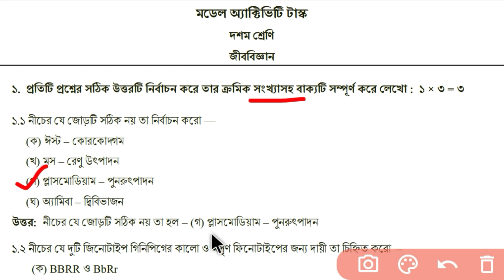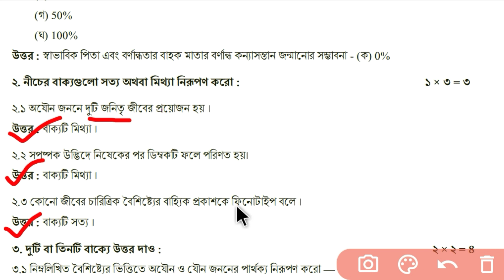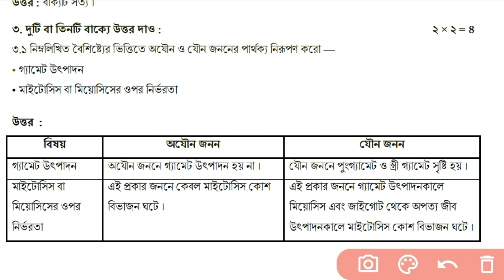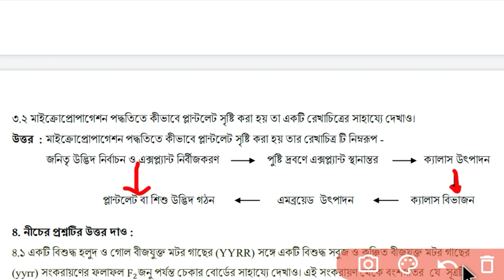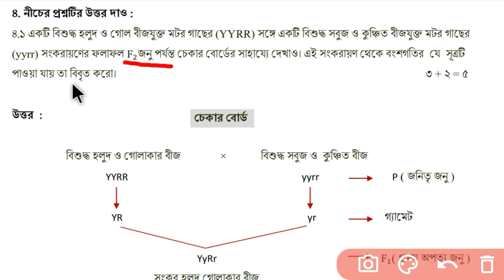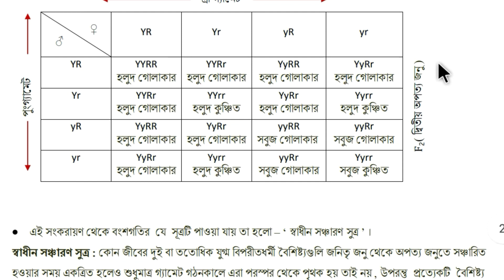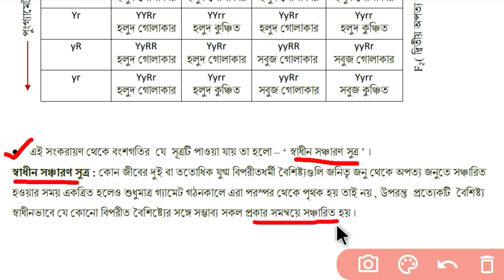Life Science Model Activity Task Class 10 Part 6 । Class 10 Activity Task।WB Model Activity Task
This is the solve ( Model Activity Task class 10 Life Science part 6 in Bengali) of Model Activity Task class 10 Life Science part 6 (WBBSE  class 10 Life Sciences Model Activity Task class 10  part 6  ) of class 10 (madhyamik ) Life Sciences of west bengal board of secondary education. . All the questions will be solved from Model Activity Task class 10 Life Science in this channel . Other parts of the solutions of activity task are also available on this channel.

class 10 Life Science model activity task part 6
activity task class 10 Life Science part 6
madhyamik activity task class 10 Life Science part 6
class 10 model activity task Life Science part 6
জীবন বিজ্ঞান মডেল অ্যাক্টিভিটি টাস্ক দশম শ্রেণি Part 6
Life Science model activity task class 10
2021 model activity task class 10 Life Science part 6
Part 6 Life Science model activity task class 10
wb class 10 Life Science solutions
class 10 Life Science in bengali
wbbse class 10 Life Science solution